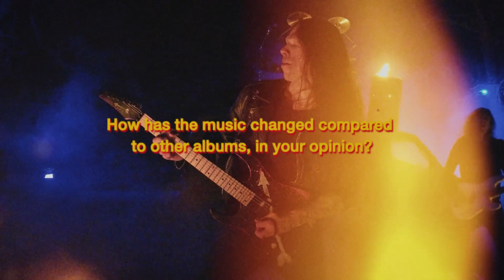SKULL FIST – Paid In Full (Album Trailer #3)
Taken off the album "Paid In Full"

SKULL FIST is:
Zach Schottler | Guitar / Vocals
JJ Tartaglia | Drums
Casey Guest | Bass